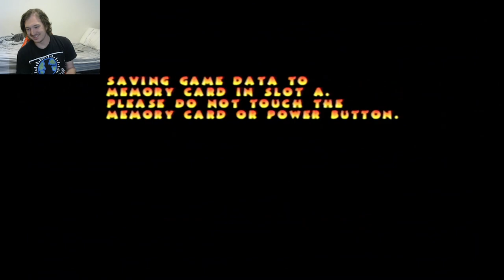BOMB BUTT BOOMING-Pac-Man World 2 (13)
Wait, what was that again? Enjoy!